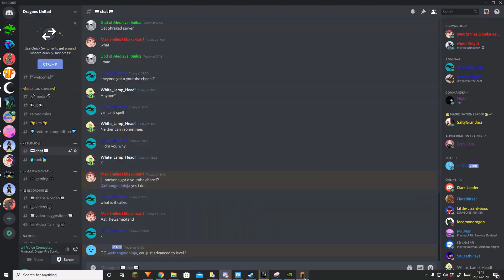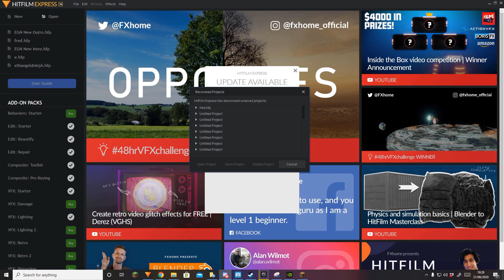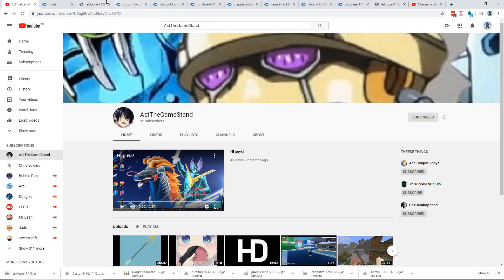Ersh hacked in a night fury. [MINECRAFT dragons]